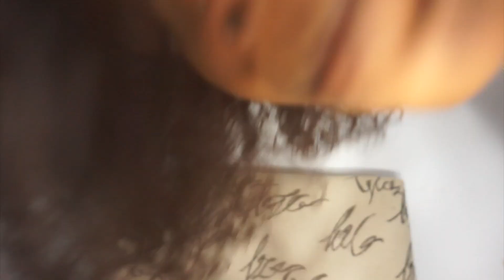WE HIT 10,000 SUBSCRIBERS!!!! NO WAY 😭😭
i seem lowkey not excited in this video but i’m just in shock still. THANK YOU SO MUCH FOR SUPPORTING ME! I LOVE YOU ALL!
The Lord is my light and salvation; whom shall i fear?
LET'S BE FRIENDS B!
SC: @wifiwoe
FAQ:
HOW OLD ARE YOU? 22
WHEN'S YOUR BDAY? Oct. 3
HOW TALL ARE YOU? 5'11"
WHERE ARE YOU FROM? BERMUDAAAAAA 441GANGGANGGANG

FILMING EQUIPMENT:
SONY A5000